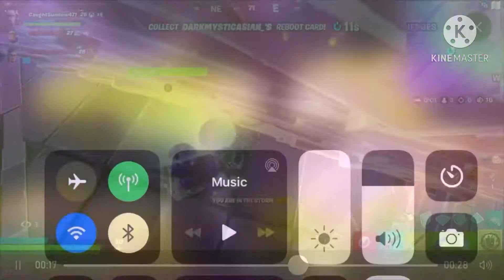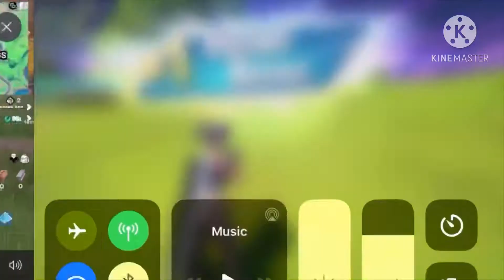Fortnite Montage- Warriors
Oh shoot!